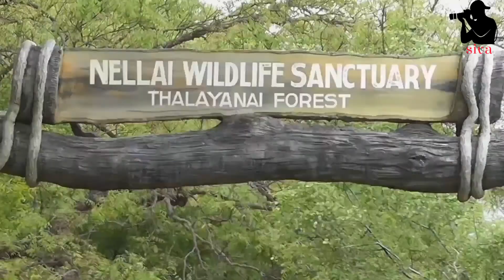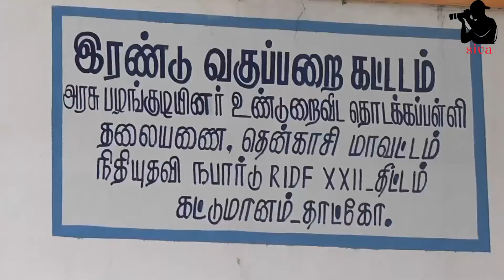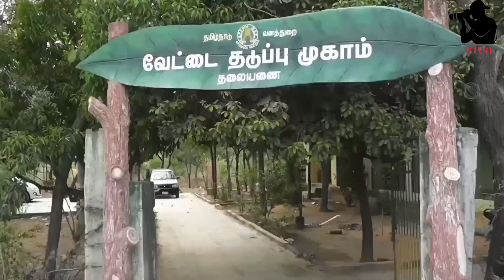Vasudevanallur Thalyani tribals - வாசுதேவநல்லூர் தலயணை மலை வாழ் மக்கள்